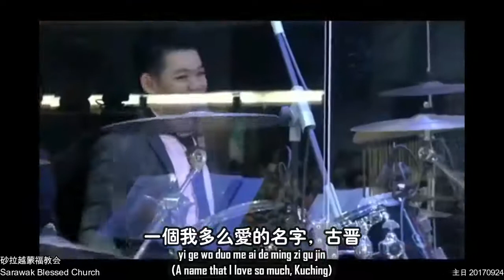古晋 Kuching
词曲：林义忠GT Lim

在遥远的一个角落里
有一块充满温馨的土地
有一群人非常和气地
一起生活在那里

希望的光芒正照耀那里
带给人们新希望与新生命
这美丽又可爱的小天地
名字就叫做古晋

偶尔有好天气 偶尔也会下雨
叫人捉摸不定 如此难测的天气
不管是晴或雨 我总是好欢喜
这温暖的土地 我生长在这里

曾经在这块土地伤心哭泣
也曾尝过无数甜蜜与美丽
曾经陪我渡过多少风和雨
一块我多爱的土地，古晋

一个我所熟悉的名字，古晋
一个多么亲切的名字，古晋
一个我多么爱的名字，古晋
我要深深地，深深地祝福你，古晋，古晋

人民都非常和平的生活在一起
但愿爱的光芒永远撒满全古晋
但愿爱能存在每个人的心里
使我所爱的古晋更美丽，古晋...